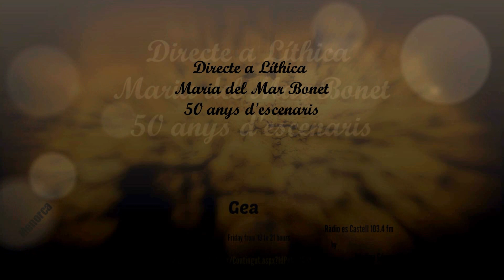50 anys d'escenaris Maria del Mar Bonet a Líthica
Festival d'estiu Pedra Viva:
Líthica, Pedrera de s'Hostal ( Ciutadella de Menorca) 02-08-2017

Maria del Mar Bonet, 50 anys d'escenaris
acompanyada de Borja Penalba.
Bocinet d'un moment màgic del directe

Sense cap ànim de lucre